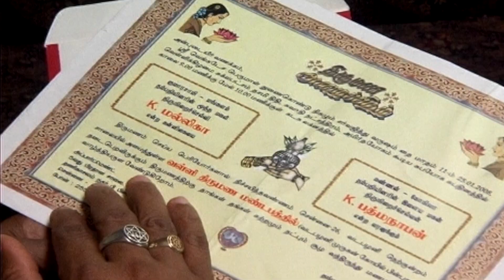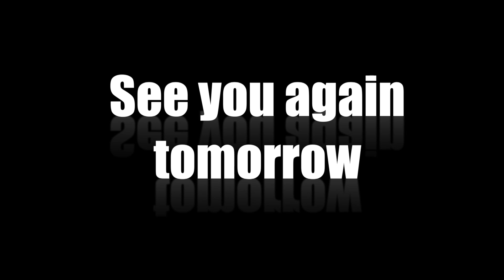Thirumathi Selvam Episode 2, 06/11/2018 VikatanPrimeTime | HD AUDIO & VIDEO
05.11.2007 - Thirumathi Selvam premiered on SUN TV
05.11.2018 - Thirumathi Selvam premieres on YouTube.
After a gap of 11 years, meet Archana Selvam and their families again everyday at 8 pm, Monday to Saturday, exclusively on VikatanTV YouTube channel. VikatanPrimeTime ThirumathiSelvam ThirumathiSelvamIsBack - it is not re-telecast but back at the same time as it was on SUN TV, exactly 11 years after it premiered on SUN TV, but this time on YouTube.

The first Premiere Show from VikatanTV, kickstarting the celebrations for 20 years of Vikatan Televistas.

20 years back, in the first week of November 1998, Vikatan Televistas started their journey with a weekly serial Akshaya on SUN TV, every Thursday at 9 pm. It has been 20 years of entertaining you - our audience. We thank you for your support, love and criticism all these years.